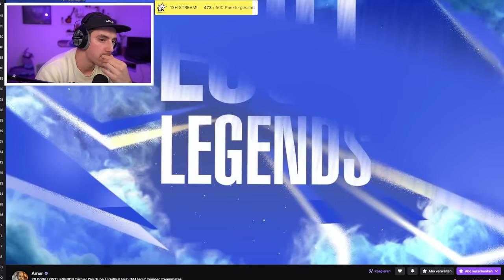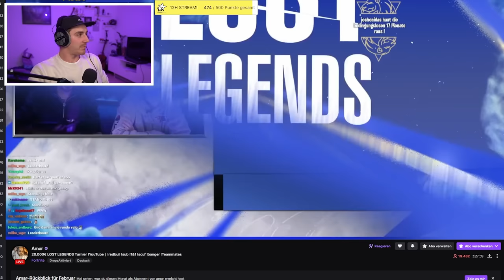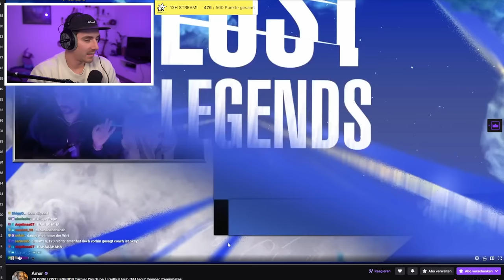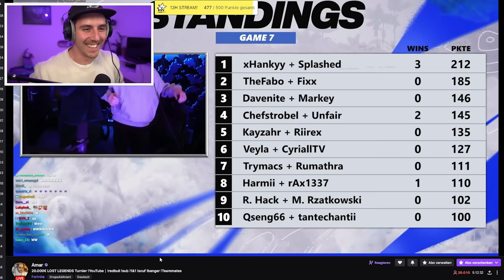Wir haben GEWONNEN im 20.000€ AMAR LOST LEGEND CUP!🏆 - Fortnite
Heute gibt es alle Runden von mir und @TheFaboHD im Lost Legend 20.000€ Content Creator Cup! Lasst mir gerne einen Like und Abo da für mehr Fortnite Videos!